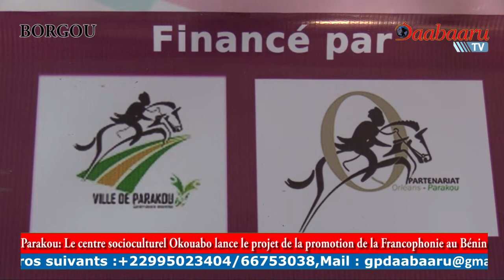PARAKOU: Le centre Okouabo lance le projet de la promotion de la Francophonie au Bénin